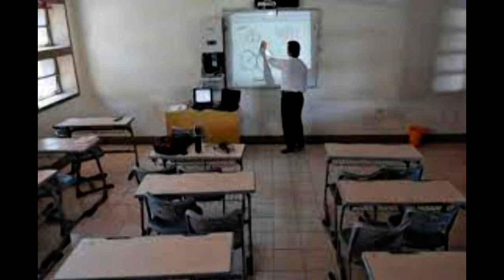Intro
So that you can get knowledge about your caste
Tell in the comment which caste you belong to. So that we can explain to you about your caste

We will tell you about your caste, where the castes living in Sindh come from and where they live. A separate video will be made for each caste. Anyone who wants to know about their caste should visit my YouTube channel. We will provide complete details about your caste